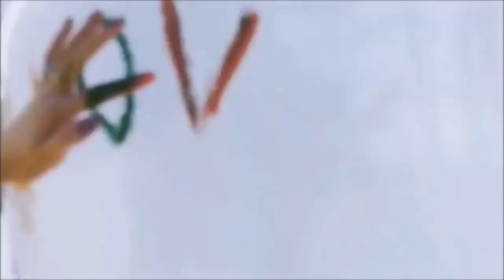Pink Floyd ❀ Crying Song ☆HD☆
★ Pink Floyd ❀ Crying Song
★ Album ❀ More
► Lyrics ⇓
We smile and smile
Laughter echoes in your eyes

We climb and climb
Footfalls softly in the pines

We cry and cry
Sadness passes in a while

We roll and roll
Help me roll away the stone